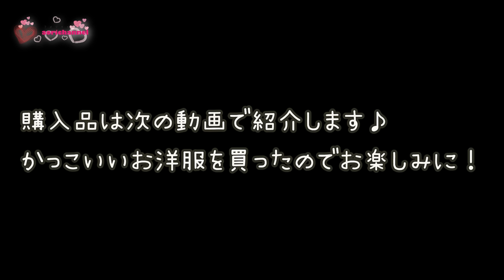学校で使う〇〇を買いに行くよ！って〇〇以外の買物に付き合わされ、たくさん買わされた父と母。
今日は家族でお買い物！
とある商品を買いに行くのですが私もママも頼りない、そこでパパと一緒に
行く事になったのですが・・・